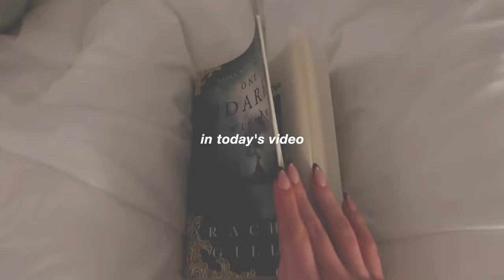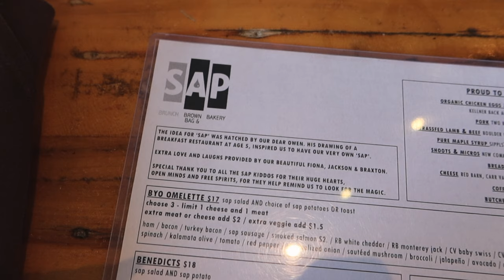COZY FALL VLOG 🍂🎃 days in my life, pumpkin patch, cozy fall meals, seeing friends + current reads!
i hope you guys enjoy this video! I had so much fun filming this vlog - love the fall vibes and all the Halloween content hehe

things i mentioned in this video:

amazon storefront ‣

MUSIC •
Free Music for Videos 👉 Music by oh, the joy. - 10pm in montreal

sub count:  🦋